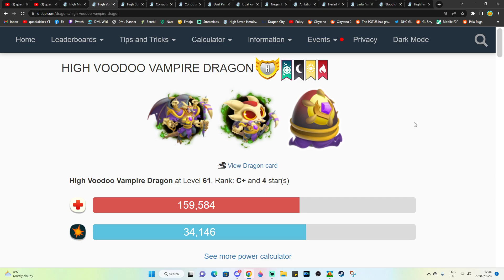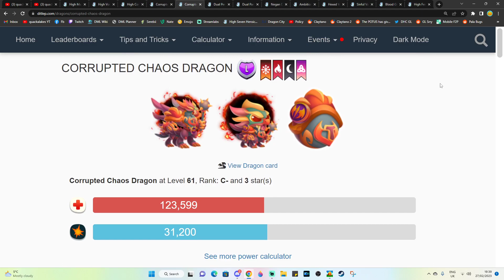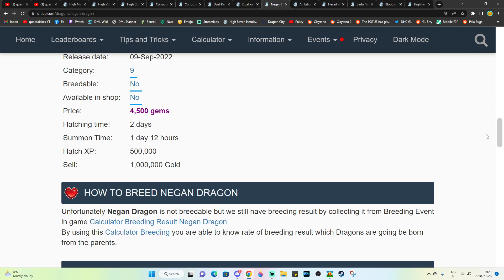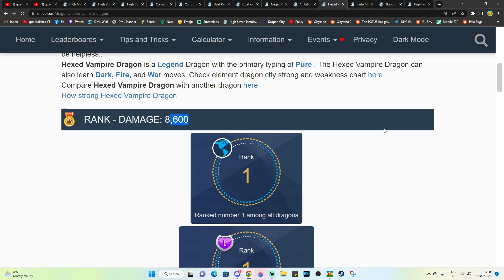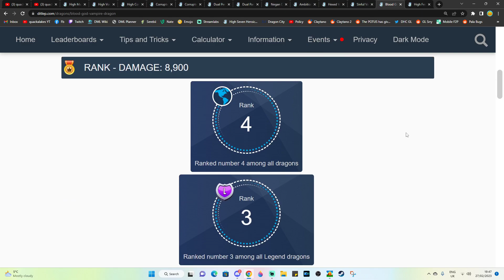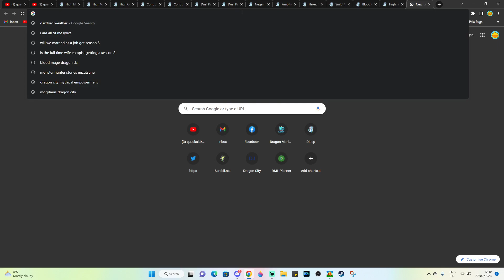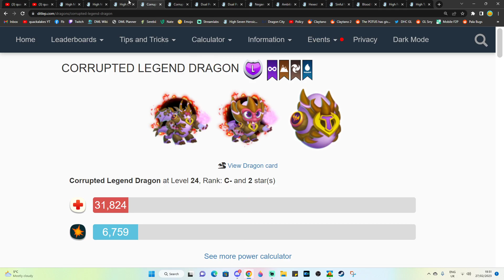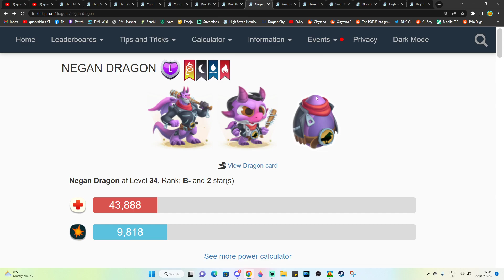The BEST DRAGONS in DRAGON CITY! How to Spot and Pick a Good Dragon! - DC #47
Hi there! So rather than doing an outright tier list (which I may do one day) I wanted to go through what some of the better dragon are in Dragon City today, with an explanation of why. I hope that this will help the newer players, or the confused players, to understand why many view certain dragons as being good or bad.

Now, that doesn't mean every single one of these dragons will be the best at all times in every single situation, however the dragons I'll be going through today mostly either have really really insane skills, or they're just very strong in general. I'll also be mentioning at the end some of the power creep that has happened in Dragon City and why picking some of the oldest heroics to use in your team might not be a wise decision.